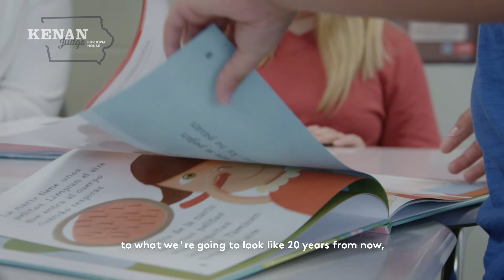Kenan Judge for State Representative